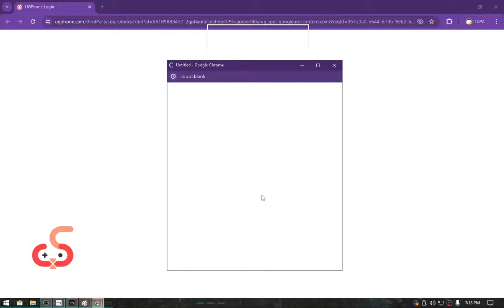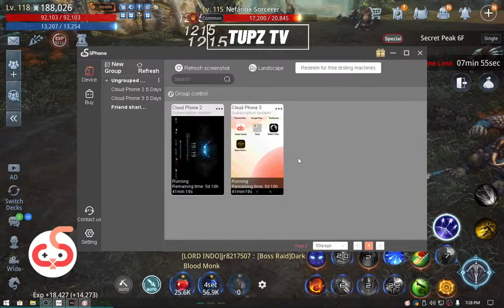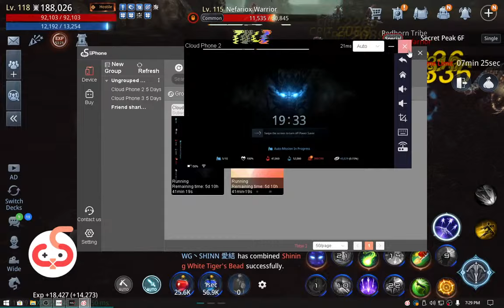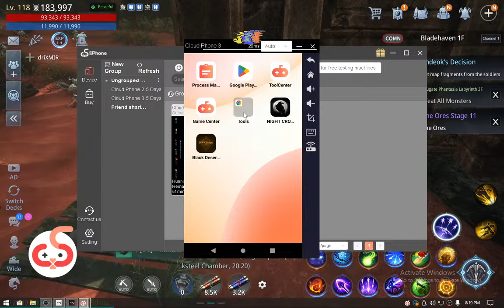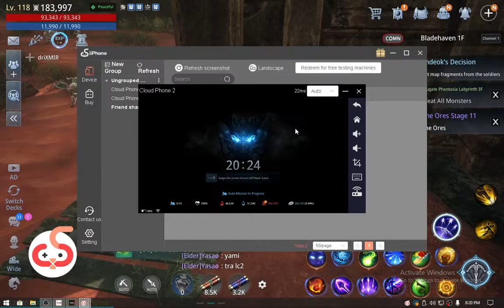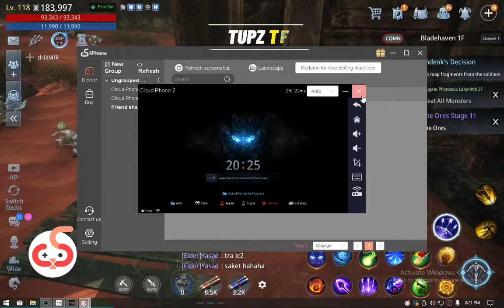Copy of MIR 4 - MUSTA MGA TOL HARDSTUCK PARIN SA PS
To make my channel more wonderfull

for ph pancit canton you can send in my gcash 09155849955

You can also follow my mlbb account and play with me

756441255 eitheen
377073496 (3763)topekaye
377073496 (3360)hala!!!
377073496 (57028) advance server